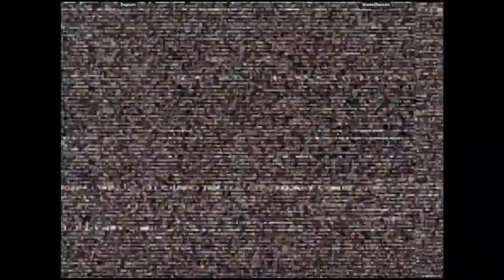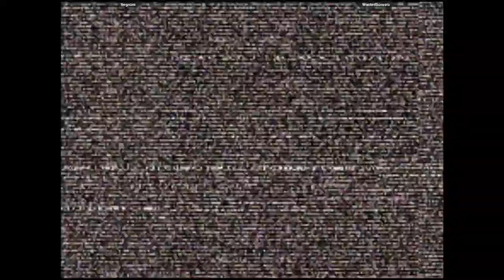CVS2 - Regnom VS WastedSunsets | 🇺🇸🇺🇸 Fightcade2